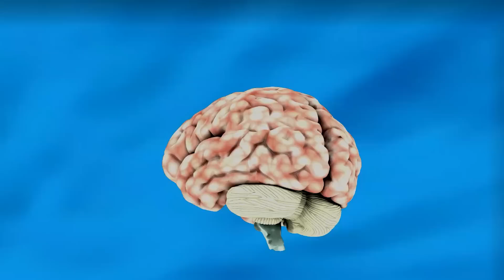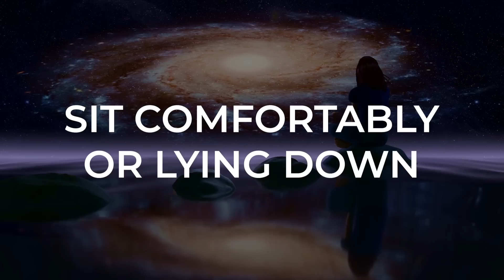Make your Mind Thoughtless in 5 mins| अनोखी विधि जो आपको विचारशून्य कर देगी । Peeyush Prabhat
Today I will teach you a unique meditation technique which will make your mind thoughtless.
We know mind is the only instrument which is most powerful when silent... So let's make a thoughtless and cool mind..